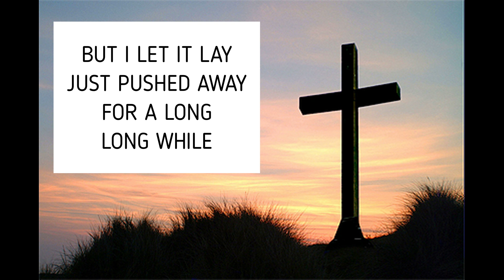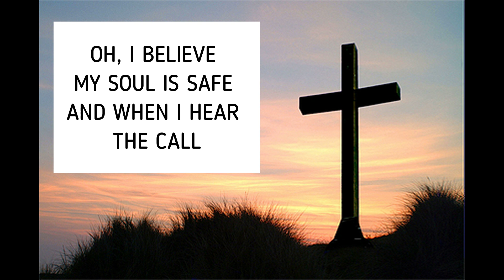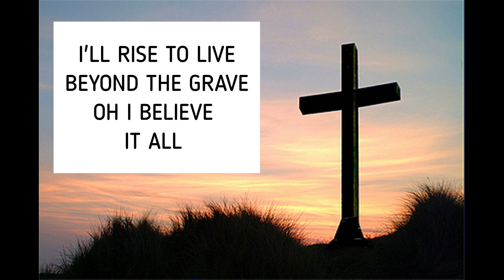I Believe It All - Mike Speck